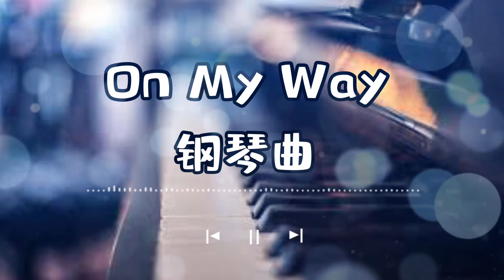【钢琴曲】On My Way/Into the darkness Let me be endless Goodbye End of my old life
[00:00.24]萨吉 - On My Way(《唐人街探案3》电影插曲)
[00:02.10]作词：萨吉
[00:02.66]作曲：胡小鸥
[00:02.86]编曲：胡小鸥
[00:03.37]制作人：胡小鸥
[00:13.31]Feeling so quiet
[00:18.57]This time
[00:20.65]Into the darkness
[00:24.81]Let me be endless
[00:28.91]Goodbye
[00:31.77]End of my old life
[00:35.16]No one is luckless
[00:38.87]When comes the fairness
[00:42.82]Through the dark a world is waiting
[00:46.56]Through where no one's ever looking
[00:50.04]A place that will be called my own
[00:57.01]So trade that typical for something
[01:00.62]New and colorful like you say
[01:04.49]Everything will not be the same
[01:13.52]When the shadows fall keep cutting me down
[01:19.27]I've learned to be ashamed with my scars
[01:27.73]If I meant to be disowned and disgraced
[01:33.59]I will burst out of cage through all the barricades
[01:41.75]I'll be on my way
[01:45.20]I'll be on my way
[01:49.24]Feed my blood to be warrior
[01:56.22]Next life
[02:18.44]So quiet
[02:21.98]This time
[02:24.01]Drift into darkness
[02:27.50]Let me be endless
[02:32.43]Goodbye
[02:34.96]End of my old life
[02:38.59]No one is luckless
[02:42.35]When comes the fairness
[02:46.63]Through the dark a world is waiting
[02:50.06]Through where no one's ever looking
[02:53.60]A place that will be called my own
[03:00.28]So trade that typical for something
[03:04.12]New and colorful like you say
[03:07.91]Everything will not be the same
[03:17.10]When the shadows fall keep cutting me down
[03:23.16]I've learned to be ashamed with my scars
[03:30.80]If I meant to be disowned and disgraced
[03:37.26]I will burst out of cage through all the barricades
[03:45.20]I'll be on my way
[03:48.68]I'll be on my way
[03:52.58]Feed my blood to be warrior
[03:59.24]I'll be on my way
[04:02.82]I'll be on my way
[04:06.67]Feed my blood to be warrior
[04:13.27]I'll be on my way
[04:17.05]I'll be on my way
[04:20.79]Feed my blood to be warrior
[04:27.58]My next life